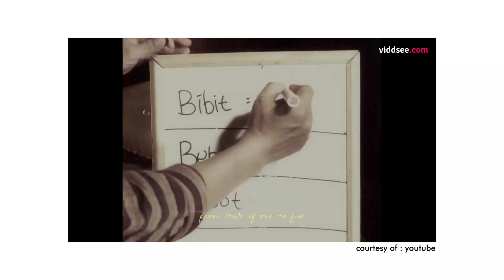5 Film Pendek Indonesia Buat WorkFromHome | List Nontonku Eps 1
Buat yang Bosen, Gabut, dan Gatau Mau nonton apa. kalo ini aku akan sharing tentang 5 Film Pendek dari Indo yang patut banget ditonton!

Link Youtube dari List Video Tadi;